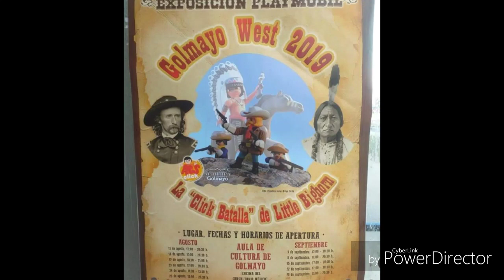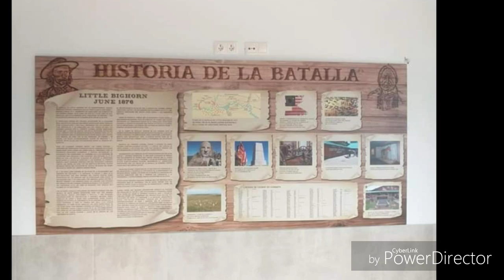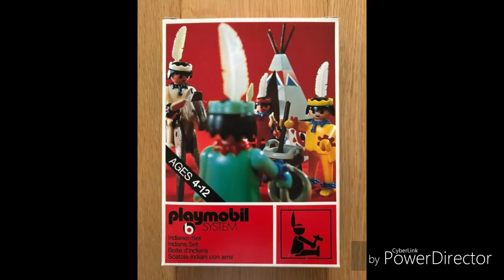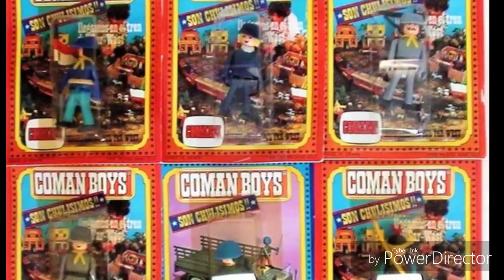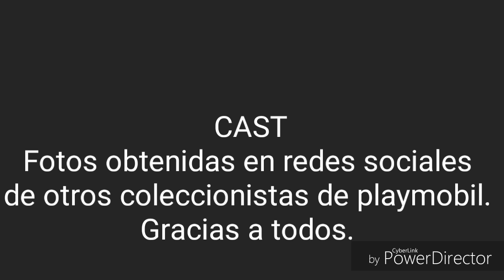Playmobil Oeste. Recopilatorio.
Video de los clicks de playmobil en la que podemos ver fotos de playmobil de otros coleccionistas.  En esta ocasión podremos disfrutar de la temática del western. Espero que os guste y que disfrutéis viéndolo.  Un saludo.